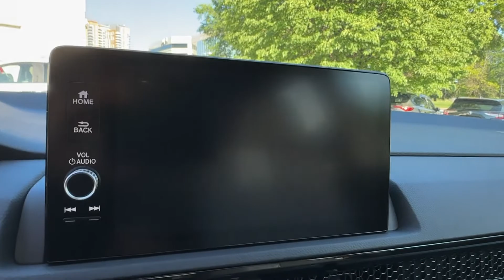2024 Honda CR-V Vienna, Washington, Fairfax, Chantilly, Tysons, VA RH481429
Lunar Silver Metallic New 2024 Honda CR-V EX-L available in Vienna, Virginia at Ourisman Honda of Tysons Corner. Servicing the Washington, Fairfax, Chantilly, Tysons area.

ARRIVED ! CR-V EX-LbrAWD 1.5L I4 DOHC 16V POWER MOONROOF / SUNROOF / POWER TILT SLIDING ROOF LEATHER SEATS REAR CROSS TRAFFIC ALERT / REAR SENSING HEATED SEATS ANDROID AUTO / APPLE CARPLAY ADAPTIVE CRUISE CONTROL / SMART CRUISE / DYNAMIC RADAR CRUISE LANE DEPARTURE WARNING / LANE KEEPING ALERT HANDS FREE LIFTGATE / POWER LIFTGATE / AUTOMATIC LIFTGATE BLUETOOTH STREAMING REMOTE START PRE COLLISION MITIGATION / AUTOMATIC BRAKING PRE COLLISION BRAKING / AUOMATIC BRAKING BLIND SPOT MONITOR WIRELESS CHARGING WIRELESS APPLE CARPLAY PARKING SENSORS ABS brakes Active Cruise Control Alloy wheels Compass Electronic Stability Control Front dual zone A/C Heated door mirrors Heated Front Bucket Seats Heated front seats Illuminated entry Leather Seat Trim Low tire pressure warning Power Liftgate Power moonroof Remote keyless entry Traction control.br27/32 City/Highway MPG